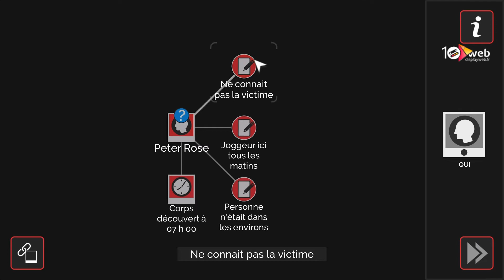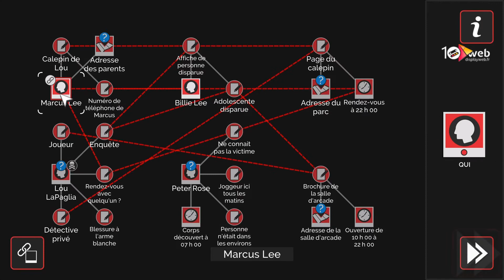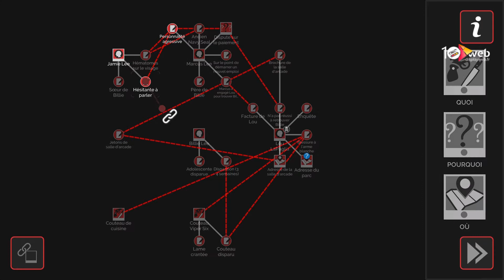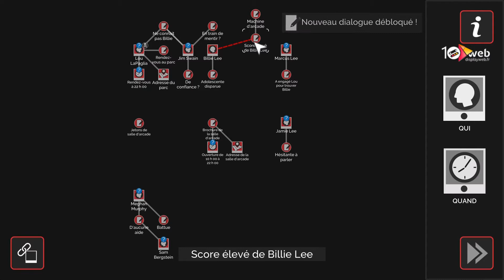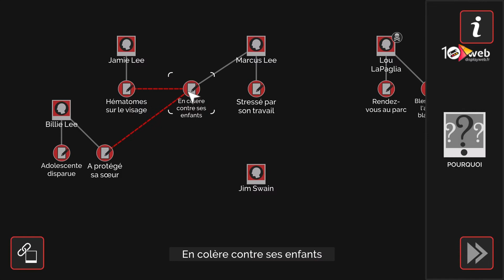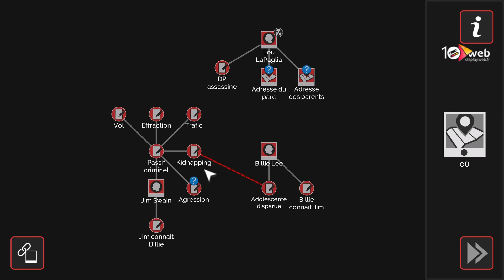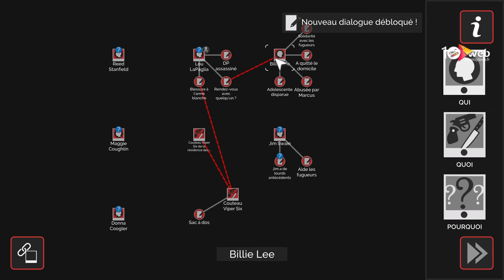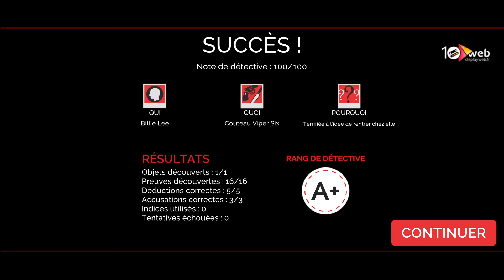[SOLUCE FR] MURDER MYSTERY MACHINE - Enquête 2 La forêt de la Nuit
Soluce - Murder Mystery Machine Enquête 2 La fôret de la nuit

Murder Mystery Machine est un jeu d'enquête développé par le studio Blazing Griffin et propulsé par Microids Indie.
Sortie le 25 août 2021 il est disponible sur PC (Steam), Xbox One, PlayStation 4 et Nintendo Switch.

Vous incarnez Cassandra Clarke, jeune recrue de la D.C.A. plus ou moins bien reçue par Nate Huston qui est inspecteur depuis un moment.
Dans cette seconde enquête, L'ancien partenaire de Nate est assassiné. Corruption ? Règlement de compte ? Client trop pressent ?

Joué, enregistré et monté par Minami pour la chaîne displayweb.

Blog spécialisé dans le jeu vidéo sur  Playstation 5, Playstation 4,  Steam et Switch. Tests de jeux, de belles découvertes à venir, jeux indés, triple A.
Venez apprendre de nos tutos, découvrez l'univers autour du jeu vidéo, c'est bien de jouer mais le jeu vidéo c'est aussi un art.

Retrouvez aussi Displayweb sur les réseaux

Et n'oubliez pas l'important, c'est de s'amuser !

Minami Displayweb